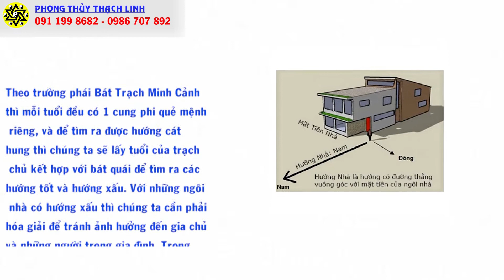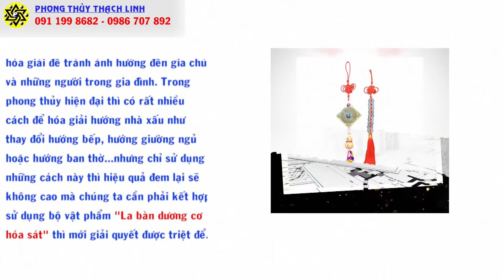BÍNH NGỌ - 1966 Ở NGÔI NHÀ HƯỚNG ĐÔNG NAM PHẠM PHẢI LỤC SÁT VÀ CÁCH HÓA GIẢI HƯỚNG NHÀ XẤU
Xem thêm:
1.PHẬT BẢN MỆNH PHÙ HỘ CHO 12 CON GIÁP:

3. CÁCH HÓA GIẢI HƯỚNG NHÀ XẤU

Dịch vụ cung cấp:

1. Tư vấn phong thủy nhà cửa, văn phòng, công ty - Bao gồm lập hồ sơ thiết kế kiến trúc

2. Tư vấn phong thủy nhà máy, quy hoạch khu đô thị

3. Tư vấn Phong thủy nhà thờ, đình, chùa, miếu, phủ

4. Tư vấn Tứ trụ, bát tự, Tử vi

5. Dịch vụ đặt tên công ty, tên thương hiệu, Logo nhận diện thương hiệu

6. Cung cấp Vật phẩm phong thủy, pháp khí phong thủy, Nguyên liệu - vật tư sản xuất - chế tác Vật phẩm phong thủy.

7. Dịch vụ xem ngày cưới hỏi, khai trương, ký hợp đồng.

8. Dịch vụ khai quang, điểm cốt, nạp khí cho vật phẩm phong thủy